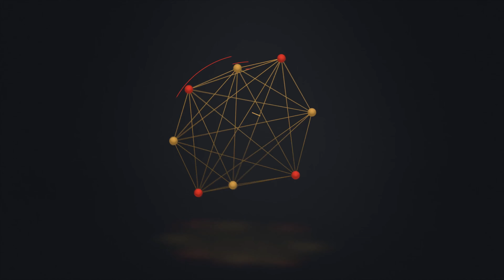Morigesh Spotlight - The Greek Voice of Paragon [4K]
Στο βίντεο αυτό παρουσιάζει ο Black Termi μαζί με τον SilenceWF την ηρωίδα, με όνομα Morigesh από το Paragon ! Απολαύστε το βίντεο ;)